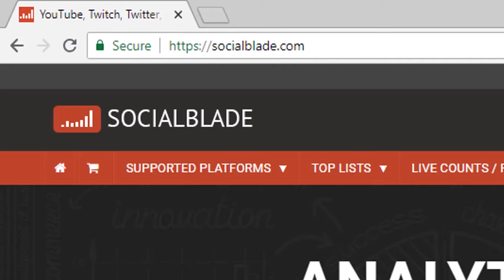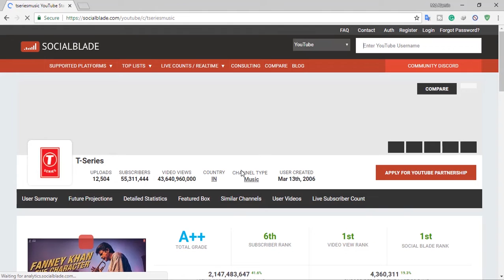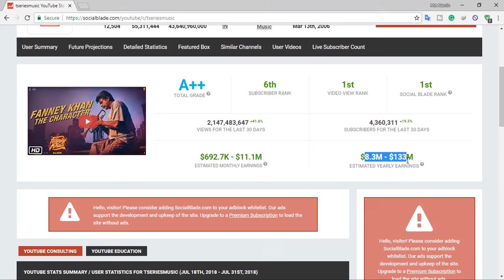How Do You Know? Which Channels Are The Best Now?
others video